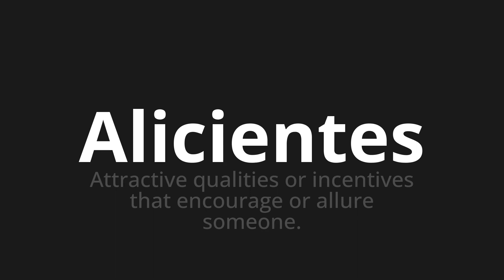How to pronounce Alicientes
Master the Pronunciation of 'Alicientes Which means incentives' - which means : Attractive Qualities or incentives that finding or allure subone. 📝 with @PronunciationSpanish 🎓🗣️ - [Your Guide to Spanish]

Learn to pronounce 'Alicientes' perfectly in Spanish with our easy and engaging tutorial by @PronunciationSpanish! 📖📽️ In this comprehensive video, we provide you with native speaker examples 🗣️👂 and phonetic breakdowns 🎵 to ensure you get the pronunciation just right.

How to say Incentives in Spanish